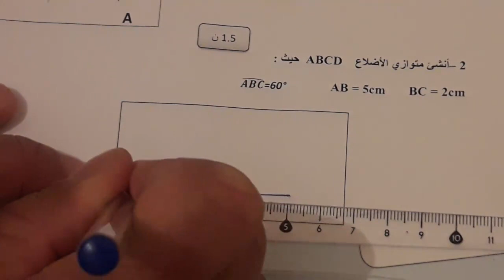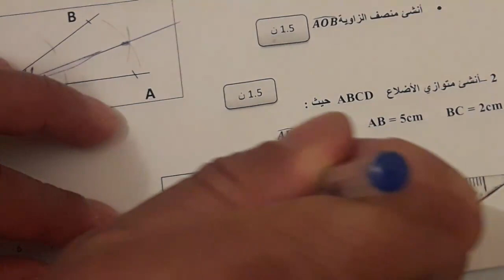نموذج امتحان إقليمي القسم السادس ابتدائي الرياضيات مع التصحيح و الشرح المفصل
امتحان إقليمي القسم السادس ابتدائي الرياضيات
examen normalisé provincial maths mathématica mathématique